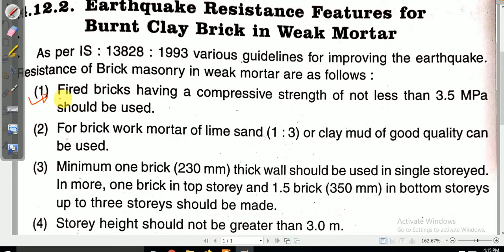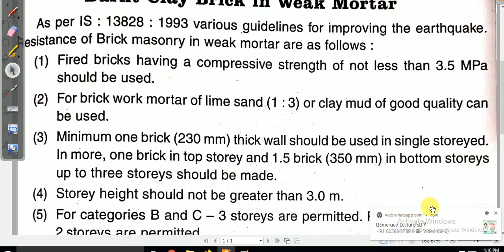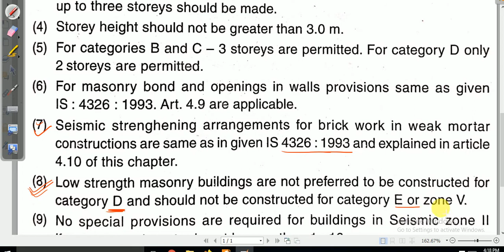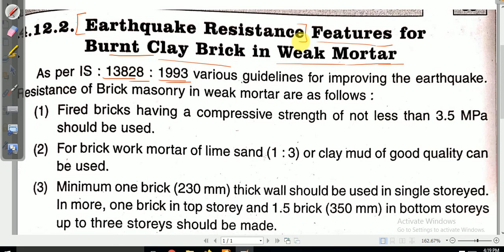CE 310/CC 310 || unit-4.12.2 ||Earthquakes resistance features of burnt clay brick in weak mortar